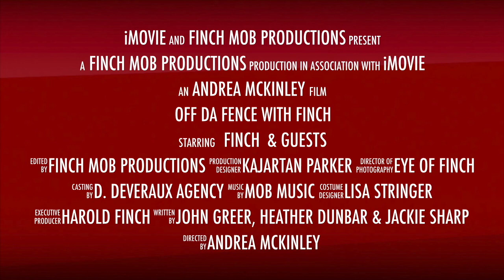TED Talk: How To Be A Change Agent & Problem Solver. Nikki Glanton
Nikki Glanton stops by the fence to share 3 Recipes on How To Be A Change Agent & Problem Solver.

Off da Fence is a podcast that challenges, questions & dissects the minds of today's renowned trailblazers & serial entrepreneurs who share recipes and secrets to help listeners scale, climb, or clear the fence.